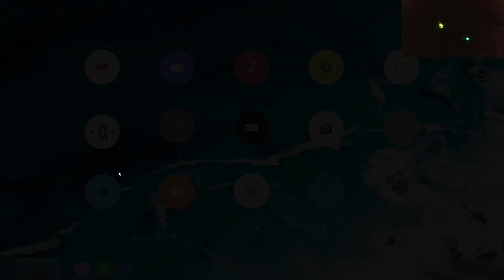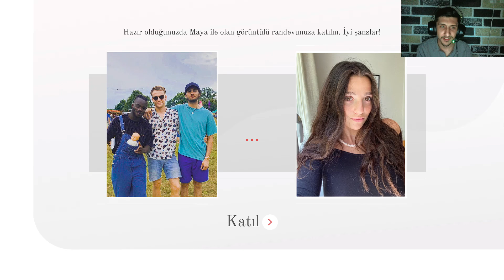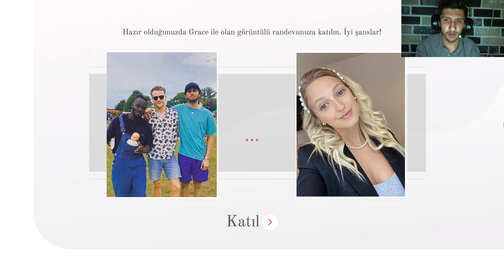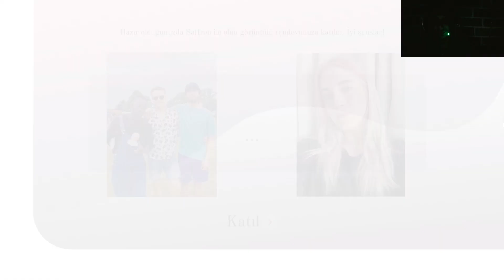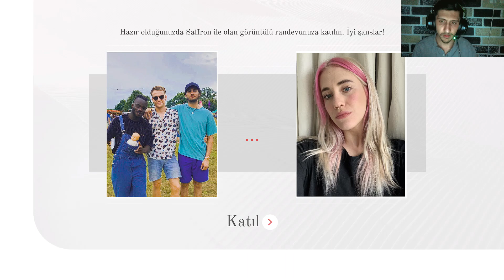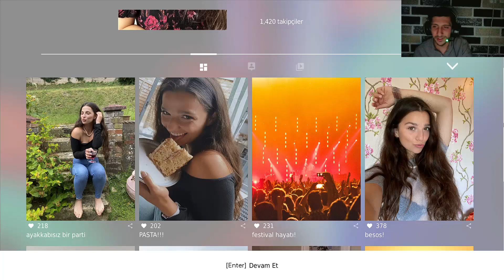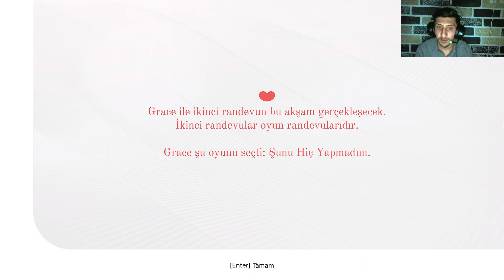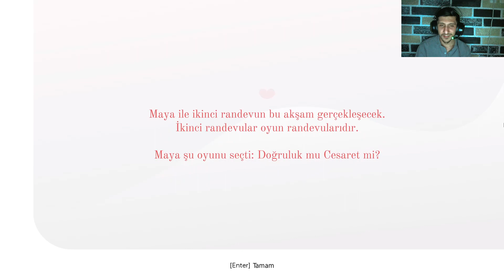Five Dates Maya Grace Saffron İle Görüştük Maya İle Devam Ediyoruz Kısmetse Olur Bölüm 1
Habersiz Kalmayın!

🎬 İlginizi Çekebilir